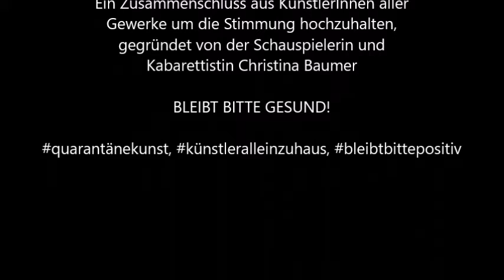Jetzt wirds spannend! Unsere besten Jonglagetricks - mit Wittich Wolf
Zum zweiten Video packen wir den moralischen Zeigefinger wieder ein und schauen uns einfach schöne Kunst und vor allem großes Geschick an! Hier ist Wittich Wolf, der etz alloa in Hamburg sitzt und seine Künste im Jonglieren verfeinert. Ob seiner Fingerfertigkeit stehen sogar seine Stühle erstarrt in Ehrfurcht! Aber so ganz ohne jemanden, der auf den Stühlen sitzt - ja, da ist das schon einen etwas faden Beigeschmack. Auf dass du bald wieder vor Publikum jonglieren und zaubern kannst, lieber Wittich!
Bühne frei!

Wittich Wolf - Zauberer und Bewegungskünstler

Wir sind ein Zusammenschluss aus Künstlern aller Gewerke, gegründet von der Schauspielerin und Kabarettistin Christina Baumer. Die Coronakrise betrifft uns alle. Um die Stimmung hochzuhalten, sind wir ab sofort auf allen Kanälen für euch da.

Mehr Quarantänekunst?!